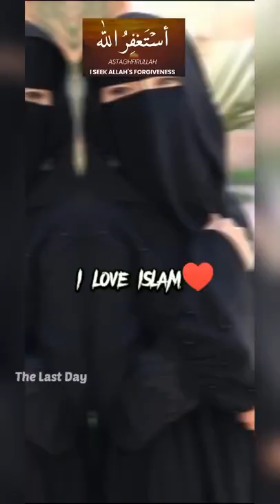This is NOT hijab😠🤦